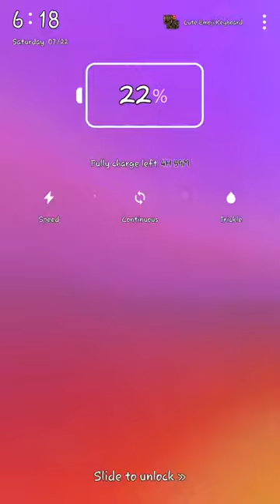Alkaline Diss Popcaan @ Sumfest 2017 (Calling him Microwave)